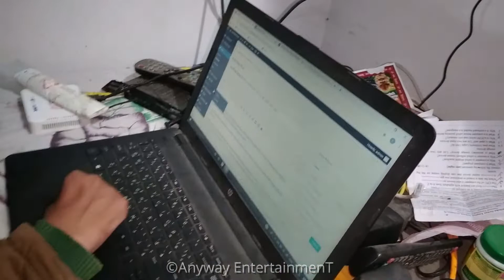फेसबूक मा र समाचार लेखेको भरमा मासिक पचास हजार । देश मा कमाई हुन्न भन्ने लाई यस्तो सन्देश ।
ALL RIGHTS DESERVE Anyway Entertainment
Anyway Entertainment is authorized to upload this video. Using of this video on other channels without prior permission will be strictly prohibited. (Embedding to the websites is allowed)